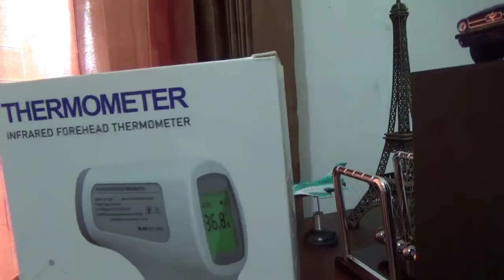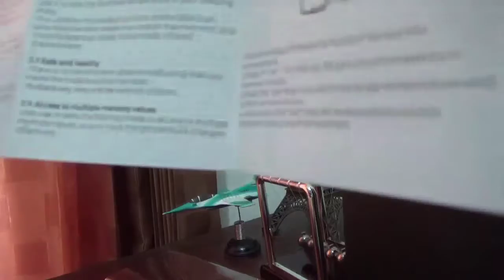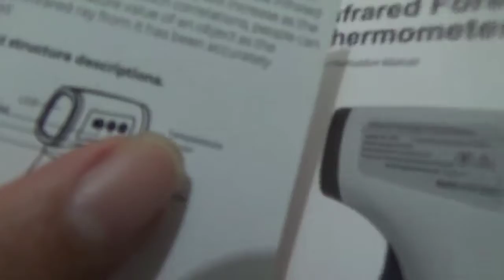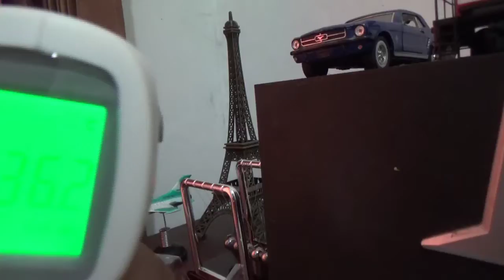Review Thermometer Murah | Recomended kah ?!